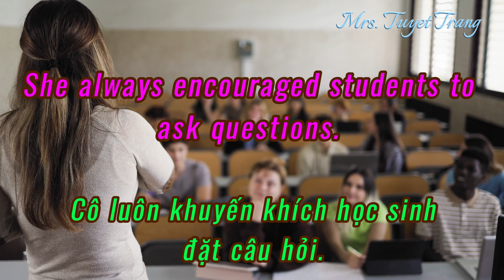123 A GOOD TEACHER FOR KIDS